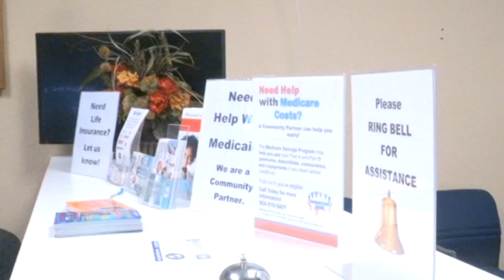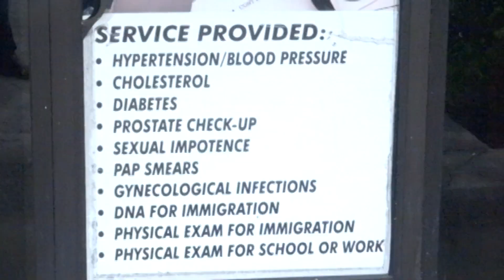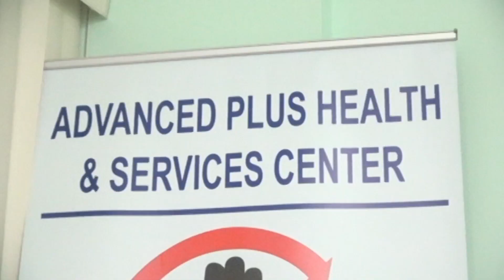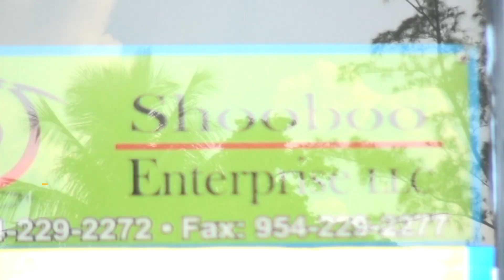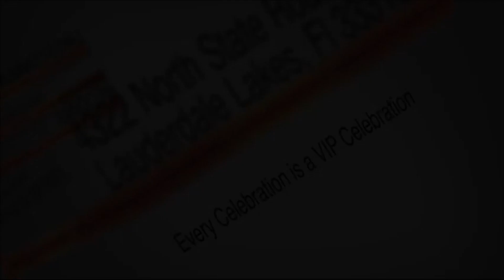EXPIRATION DE VISA POUR 10,000 HAITIENS AUX USA EN 2018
LES GRANDS DOSSIERS POLITIQUES : EXPIRATION DE VISA POUR 10 MILLES HAITIENS AUX USA EN 2018